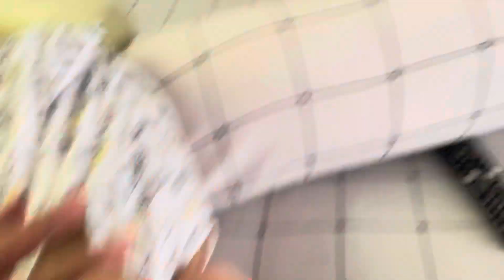Riyadh Becanda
Riyadh umur 1,3 tahun.